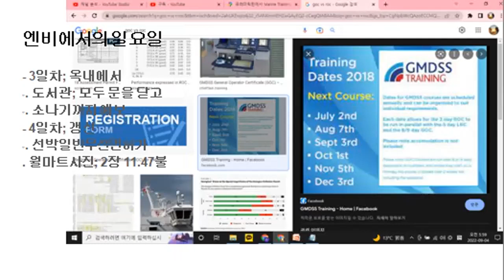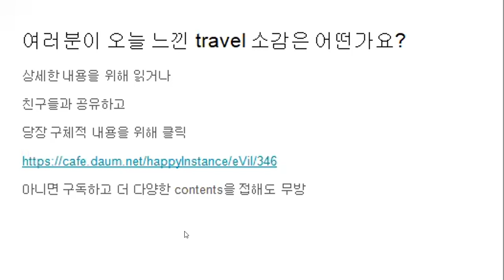2022북미횡단10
3일차; 옥내에서

-. 도서관; 모두 문을 닫고

-. 소나기까지 예보

- 4일차; 갱신

-. 선박일반무선면허가

. 월마트사진; 2장 11.47불